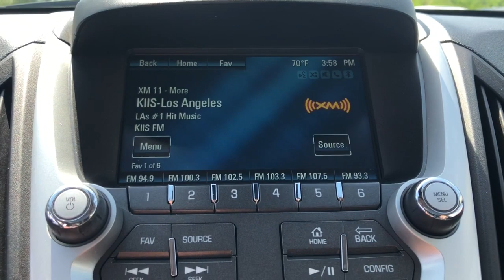2017 Chevrolet Equinox Ames, Clive, Des Moines, Marshalltown, Urbandale, IA H6258048K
MOSAIC BLACK METALLIC Used 2017 Chevrolet Equinox available in Ames, Iowa at Lithia Nissan of Ames. Servicing the Clive, Des Moines, Marshalltown,  Urbandale, IA area.
2017 Chevrolet Equinox AWD 4dr LT w/1LT - Stock#: H6258048K - VIN#: 2GNFLFEKXH6258048

FUEL EFFICIENT 28 MPG Hwy/20 MPG City! Leather Seats NAV WiFi Hotspot AUDIO SYSTEM CHEVROLET MYLINK RADIO WITH NAVIGATION 7 DIAGONAL COLOR TOUCH-SCREEN AM/FM/SIRIUSXM STEREO Onboard Communications System Back-Up Camera CLICK NOW! KEY FEATURES INCLUDE: All Wheel Drive Back-Up Camera Onboard Communications System WiFi Hotspot. Keyless Entry Privacy Glass Child Safety Locks Heated Mirrors Electronic Stability Control. OPTION PACKAGES: SUN SOUND AND NAVIGATION PACKAGE includes (CF5) power sunroof and (PCY) Technology Package MIDNIGHT EDITION includes (GB8) Mosaic Black Metallic paint (AFL) Jet Black perforated leather-appointed seats (AAB) Memory settings for the driver seat and exterior mirrors (RRS) 18 aluminum 5-spoke Black slot painted wheels (VQQ) Black roof-rack cross bars LPO Black accented grille and rear fascia CONVENIENCE PACKAGE includes (C68) automatic climate control (BTV) remote vehicle starter system (NP5) leather-wrapped steering wheel with audio and cruise controls (AE8) driver 8-way power front seat adjuster and (KA1) heated driver and passenger front seats TECHNOLOGY PACKAGE includes (UHQ) Chevrolet MyLink radio with Navigation and (UZ8) Pioneer premium 8-speaker sound system SEAT ADJUSTER FRONT DRIVER 8-WAY POWER WITH POWER LUMBAR AUDIO SYSTEM CHEVROLET MYLINK RADIO WITH NAVIGATION 7 DIAGONAL COLOR TOUCH-SCREEN AM/FM/SIRIUSXM STEREO with MP3 playback capability GPS navigation system outside temperature indicator and Radio Data System (RDS) includes Bluetooth streaming audio for select phones; voice-activated technology for radio and phone; Hands-Free smartphone integration with Pandora and Stitcher; Gracenote (Playlist+ Album art) ENGINE 2.4L DOHC 4-CYLINDER SIDI (SPARK IGNITION DIRECT INJECTION) with VVT (Variable Valve Timing) (182 hp [135.7 kW] @ 6700 rpm 172 lb-ft [232.2 N-m] @ 4900 rpm) (STD) TRANSMISSION Plus tax title license and $180 dealer documentary service fee. See dealer for details.